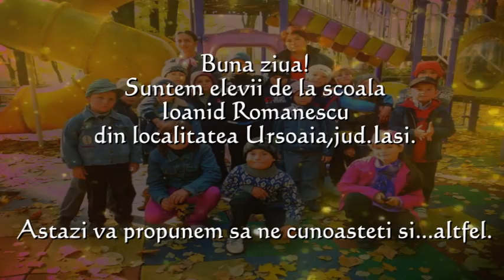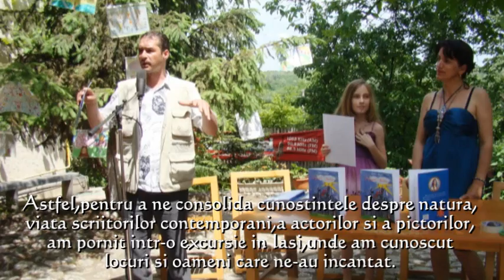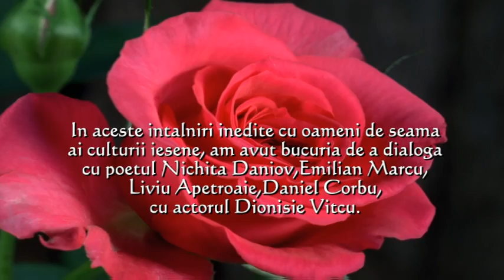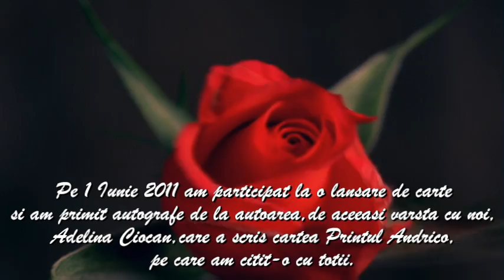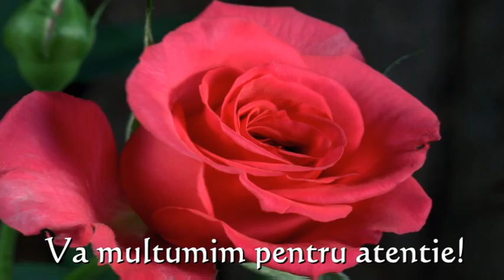Şcoala Ioanid Romanescu.mpg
Videoclip realizat de Blue. Eu si elevii mei de la Scoala Ioanid Romanescu-Romanesti